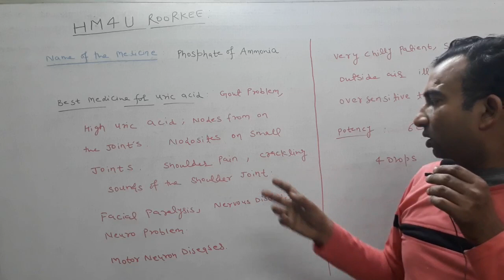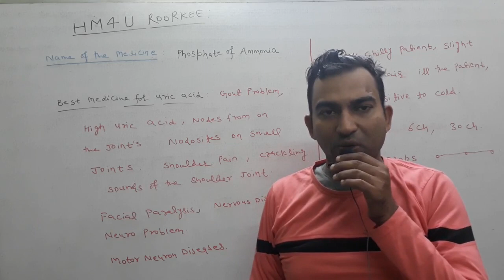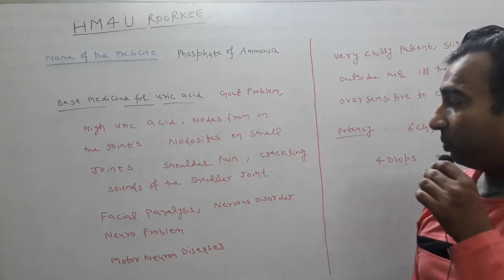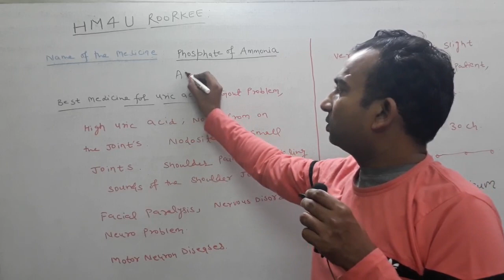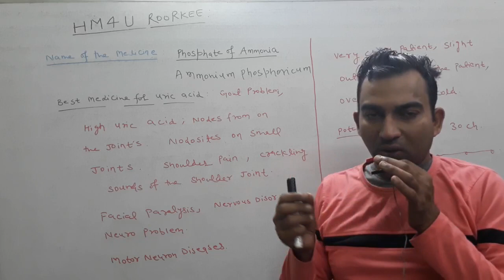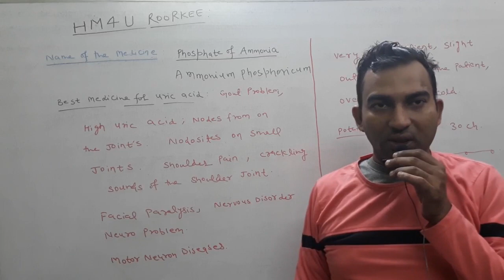Best Medicine For High Uric Acid //Chronic Gout Problem ,Nodositis in The Joint , Facial Paralysis .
(HM4U Roorkee) .

                     Homoeopathic Medicine For You Roorkee .

 Hello Everyone ; In This Video I Tell U  About Homoeopathic Medicine
 Ammonium Phosphoricum Which is Very Effective Medicine For High Level
 Of Uric Acid , Chronics Nodosities Formation In The Joint, Facial Neuralgia,
 Shoulder Joint Pain, Crackling Sound From Shoulder Joint, Very Sensitive to cold , Motor Neuron Disease etc .

    Name Of The Medicine :  Ammonium Phosphoricum 6ch ;  30 ch

        How To Use :   As Described In The Video .

                                               Always Connected .

                                                   By:  Y.K Gupta.

                                                    HM4U Roorkee.